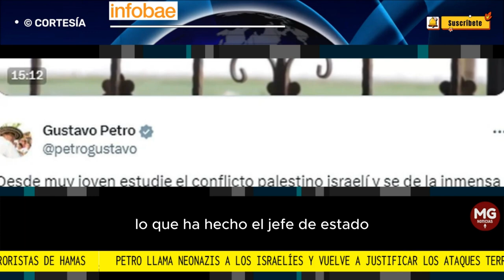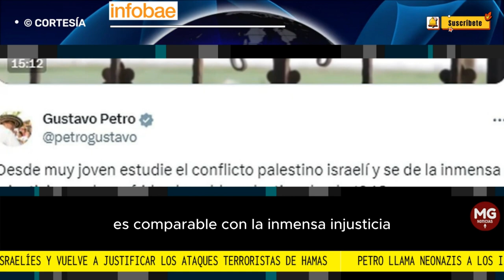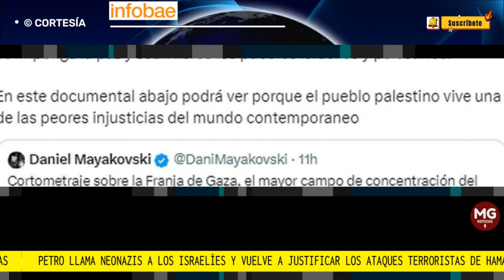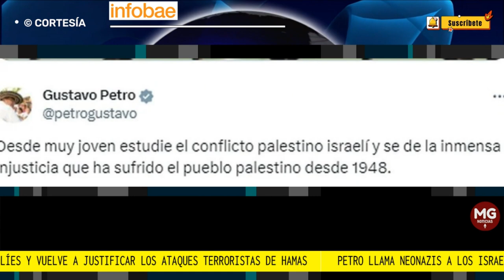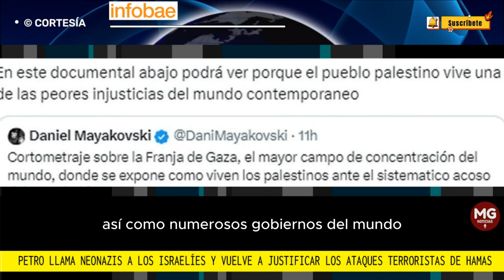PRESIDENTE PETRO MUY ACTIVO EN X 🌐 COMUNIDAD JUDÍA EN COLOMBIA LE RESPONDE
En vez de condenar el ataque armado, lo que ha hecho el jefe de Estado es justificarlo y comparar lo sucedido en el medio oriente
FUENTE INFOBAE